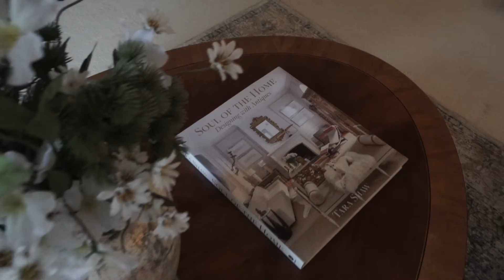Bella Casa Partners Presents - 5272 Winter View Drive in Overlook located in Alexandria, Virginia.